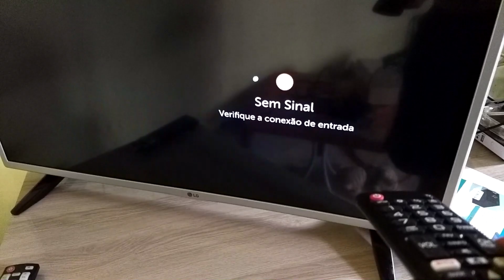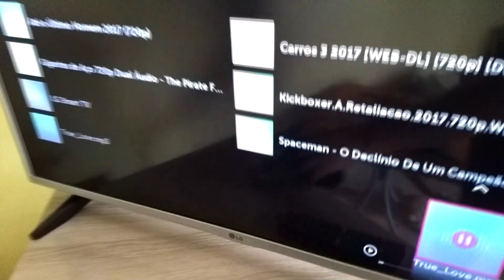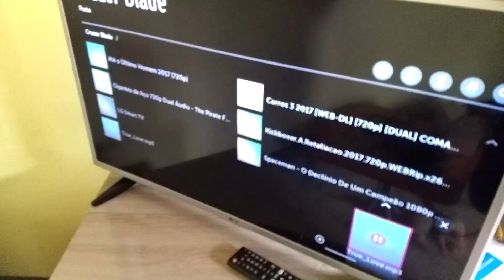Como Usar Saída Digital Óptica Com Cabo RCA Usando Conversor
Veja e aprenda como usar a saída de som óptica de sua TV na entrada AUX do seu mini system utilizando cabo RCA. Para isso, você precisa adquirir um conversor como este do vídeo que converte de áudio digital para analógico.
Preço do adaptador: R$ 76,80 com o frete.